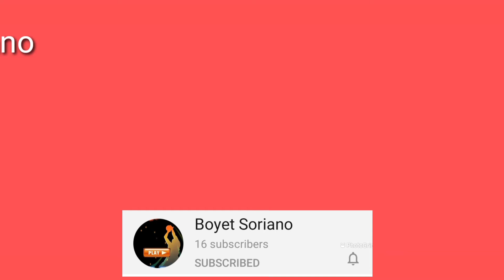SHOUTOUT TO BOYET SORIANO (CHECK IN THE DESCRIPTION SO WE CAN ADD YOU TO SHOUTOUT)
I added boyet soriano on the shout out list